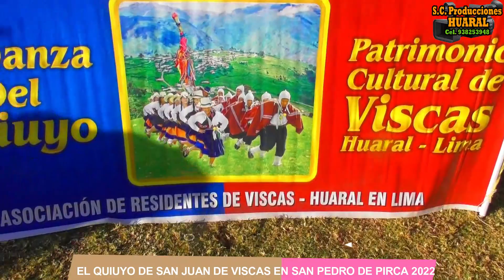EL QUIUYO DE SAN JUAN DE VISCAS EN SAN PEDRO DE PIRCA - 2022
La Danza el Quiuyo de San Juan de Viscas, es una hermosa danza que se viene difundiendo a nivel provincial como nacional, gracias a los hijos visqueños que realizan diversas presentaciones para difundir su riqueza cultural.
En esta oportunidad los integrantes del Quiuyo de San Juan de Viscas tuvieron una bonita presentación en San Pedro de Pirca - 2022.